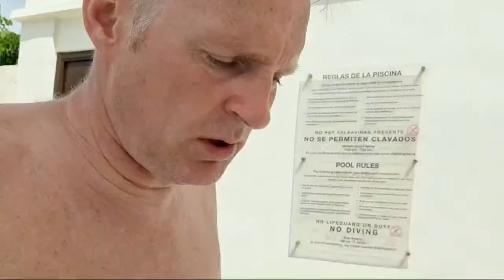LIVE: Investing Is Hard